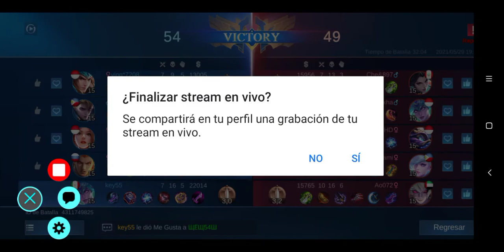🅾️🤯👏 MIS MOTIVACIONES PERSONALES Y PARA LA GENTE (empieza minuto 2)